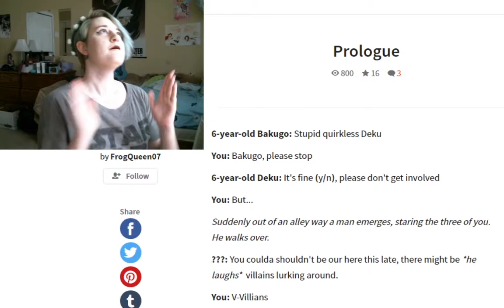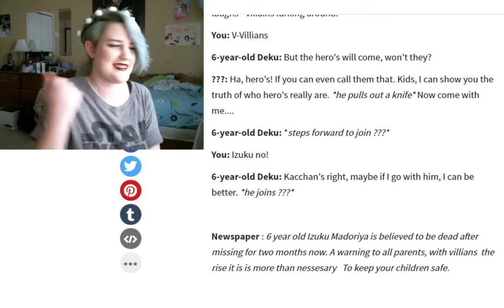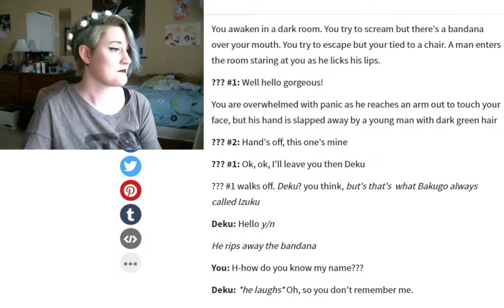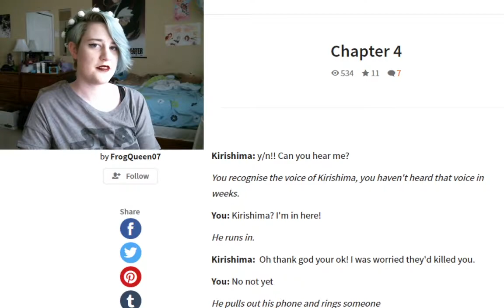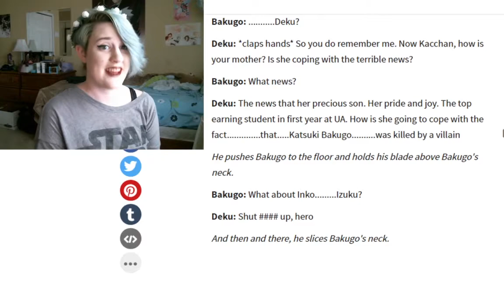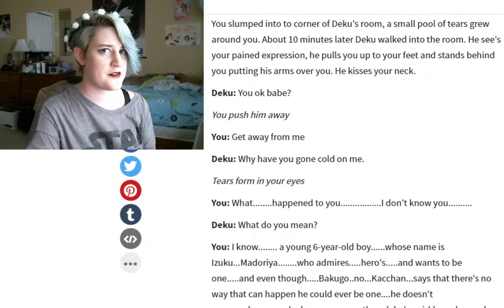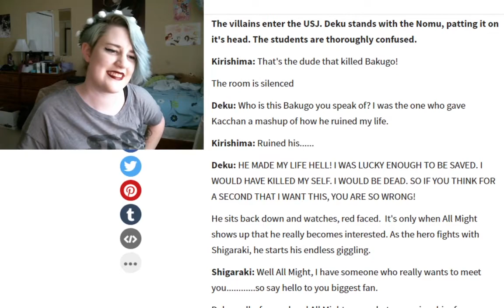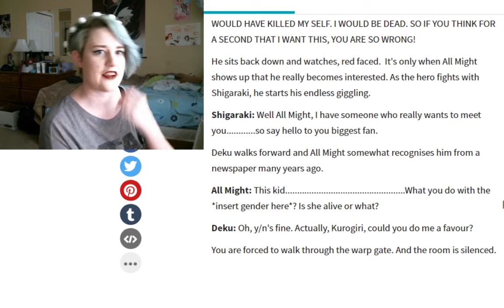Villian Deku x Reader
I just. I missed doing these